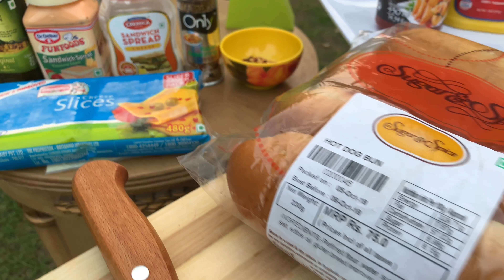Hot Dog Recipe | hot dog recipe with chicken sausage